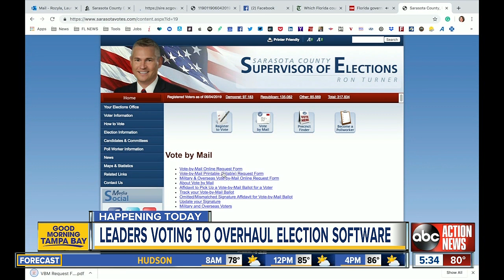Sarasota County looking to purchase new election software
Sarasota County leaders are looking to purchase a new voter registration database and election management software system, allowing more security for voters.